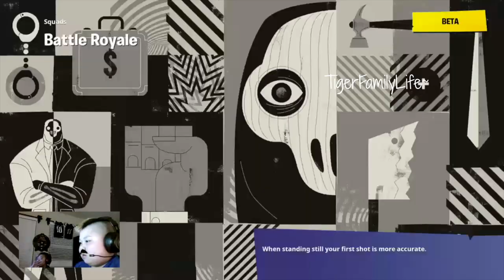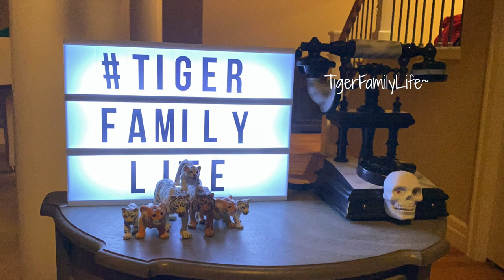OVER 30 KILLS WITH 3 VICTORIES IN A ROW